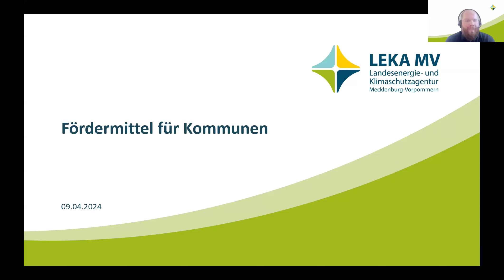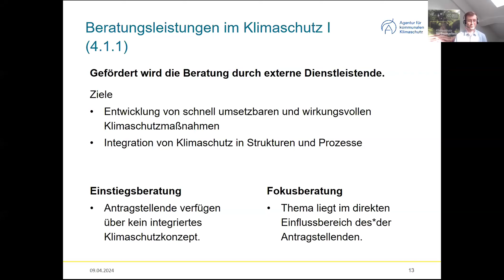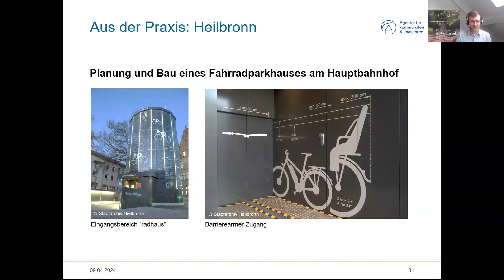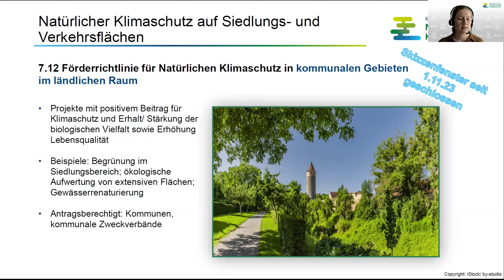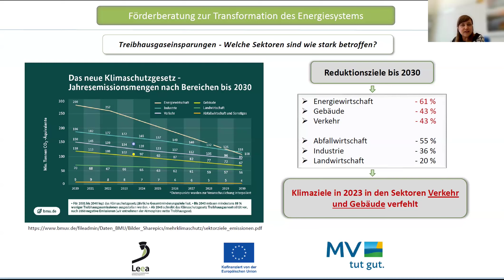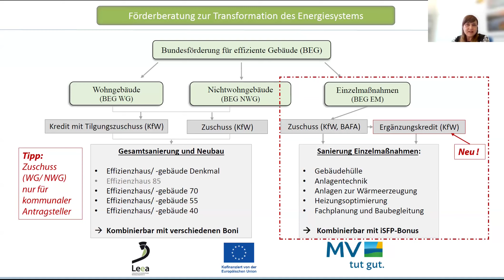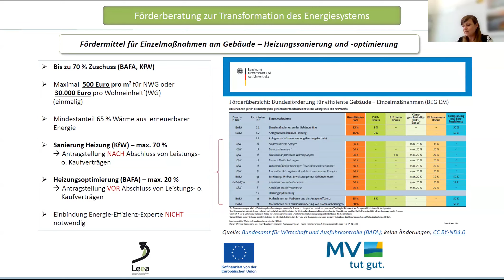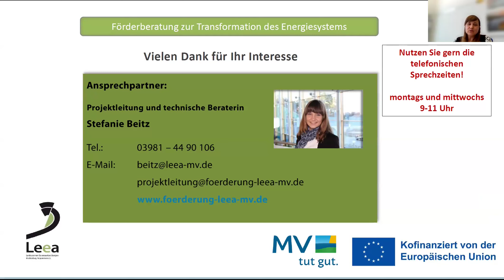KlikKS Schulung: Fördermittel für Kommunen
Die Schulungsveranstaltung „Fördermittel für Kommunen“ der Landesenergie- und Klimaschutzagentur MV GmbH (LEKA MV) stellt einige Fördermöglichkeiten für Kommunen in den Mittelpunkt und gibt einen Überblick zu den jeweiligen Förderschwerpunkten, Anlaufstellen und Praxisbeispiele.

Die Inhalte des Videos:

1. Förderprogramm „Kommunalrichtlinie“: Jens Bieker von der Agentur für Kommunalen Klimaschutz stellt die Kommunalrichtlinie mit ihren Förderpunkten vor und beleuchtet die beliebtesten Förderschwerpunkten im Detail.

2. Förderrichtlinie „Natürlicher Klimaschutz in Kommunen“: Christine Hellerström vom Kompetenzzentrum Natürlicher Klimaschutz gibt einen Überblick zum Angebot des Kompetenzzentrums sowie den Möglichkeiten im kommunalen Klimaschutz durch natürlichen Klimaschutz.

3. Das Gebäudeenergiegesetz & die Bundesförderung für effiziente Gebäude: Stefanie Beitz vom Landeszentrum für erneuerbare Energien Mecklenburg-Vorpommern e.V. stellt das Gebäudeenergiegesetz vor, gibt wichtige Hinweise zur Bundesförderung für effiziente Gebäude und an welchen Stellen auch Kommunen aktiv werden können.

Das Video zielt darauf ab, Kommunen und kommunale Entscheidungsträger darüber zu informieren, welche Möglichkeiten und Förderungen bei der Umsetzung von kommunalen Klimazielen helfen können. Die Schulungsveranstaltung gibt einen Überblick, Anregungen und Hilfestellungen zu erfolgreichem Klimaschutz direkt vor Ort.

Präsentationen und weiterführende Informationen zum Download
Eine Übersicht über die Angebote der LEKA MV für Kommunen finden Sie